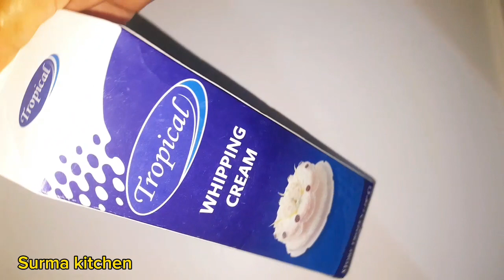how to make tropical whip cream perfectly পারফেক্ট কেকের ক্রিম তৈরির A toZ রেসিপি